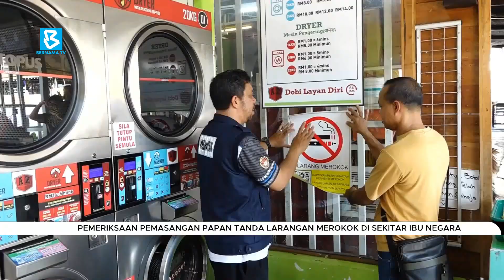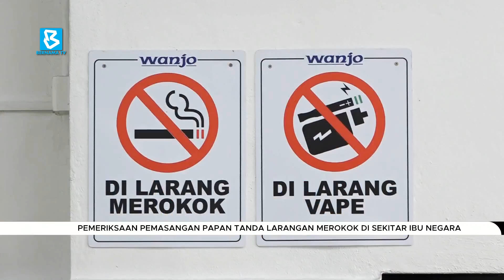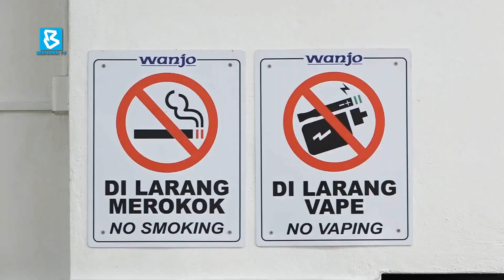Pemeriksaan pemasangan papan tanda larangan merokok di sekitar ibu negara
BuletinBernama : Anggota Kementerian Kesihatan pada Isnin menjalankan pemeriksaan pemasangan papan tanda larangan merokok, termasuk rokok elektronik atau "vape" dalam Operasi Mega Bersepadu Penguatkuasaan Akta 852 di sekitar ibu negara.